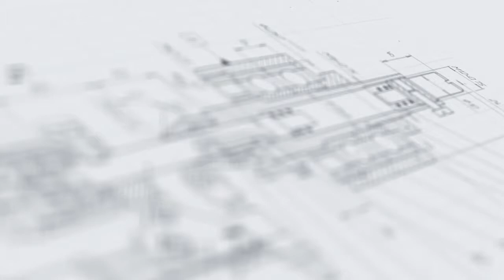Линия розлива, укупорки и этикетировки взрывчатых веществ «МАСТЕР МЗ-400ЕД»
В данном видео показана работа линии розлива, укупорки и этикетировки взрывчатых веществ «МАСТЕР МЗ-400ЕД»

Описание:

Линия розлива, укупорки и этикетировки взрывчатых веществ выполнена на базе классического моноблока МЗ-400ЕД. Узел розлива укомплектован дозатором поршневого типа, который демонстрирует высокую точность фасовки густых и сильновязких продуктов. Укупорочный модуль дополнен поворотным рабочим столом и системой ориентирования крышек.

Особенностью данной модели является нестандартная последовательность расположения узлов, при которой участок этикетировки расположен перед узлами розлива и забивки. Линия изготовлена из коррозиестойких материалов и имеет взрывозащищенное исполнение, что позволяет применять ее для работы с легковоспламеняющимися, летучими и агрессивными продуктами.

С более подробным описанием данного оборудования Вы можете ознакомиться на нашем сайте по ссылке

Характеристики:

Производительность: до 1000 шт/час;
Габариты, мм (Д х Ш х В): 5600х1220х2130;
Мощность: 2 кВт;
Вес: 570 кг;
Напряжение: 220 В;
Рабочее давление: 0,6-0,8 МПа;
Отрасль:  Косметика, Фармацевтика, Ветеринария, Химия, Другие отрасли промышленности;